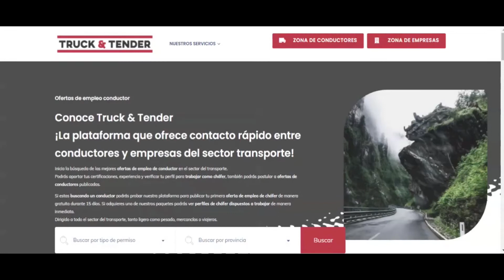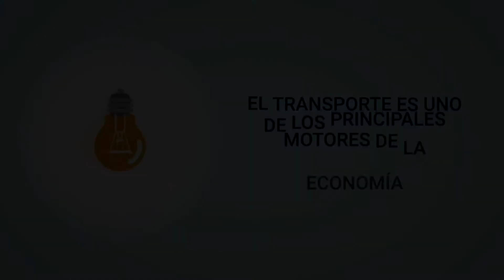Experiencias-ESI #012: Juan M. Fernández - CEO Truck & Tender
Ganó un concurso de emprendedores que supuso el inicio de su empresa de éxtio. Juan Manuel Fernández es antiguo alumno de la Escuela Superior de Informática, y CEO y Cofundandor de